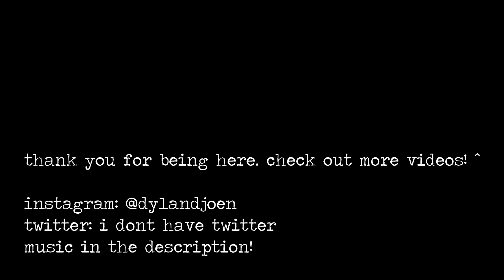How React shaped my Life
Today, I share a little bit more about myself and how being on YouTube from a young age has shaped my life.